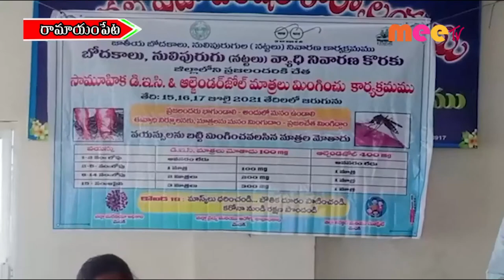అవగాహనా //14.07.2021//MEE TV NEWS//